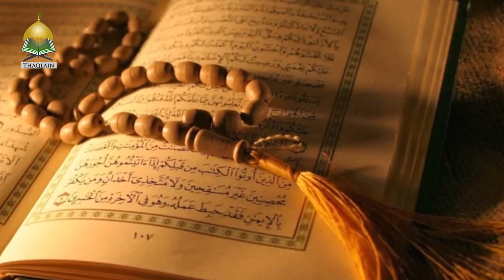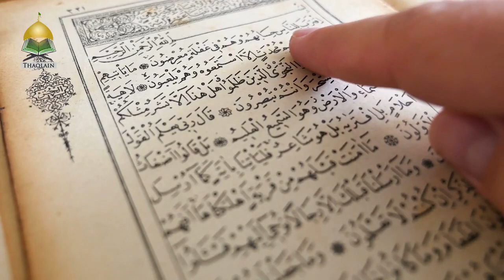Why Do You Have To Know Allah? - Sheikh Khalil Jaffer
Allah repeatedly stresses in the Holy Quran about knowing him. What does it actually mean? Remember that these are now meaningless words. These are the words of the Quran. They have to have something important for us to follow. Clip by Sheikh Khalil Jaffer - -